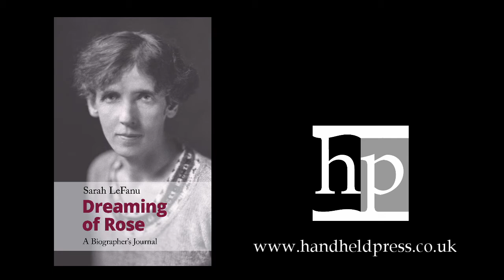Dreaming of Rose, by Sarah LeFanu | Handheld Press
In 2003 the former Women’s Press editor and literary critic Sarah LeFanu published her acclaimed biography of Rose Macaulay with Virago Press.As well as writing the biography, LeFanu was keeping a detailed journal of her research trips and her processes as a biographer, arguing with herself over what to include, what to pursue, and what to leave behind. In 2013 she self-published Dreaming of Rose, her memoir of juggling the demands of teaching and broadcasting while researching and writing Rose’s biography. It’s a feminist story, and a triumphant validation of the rewards of research.

Questions:
How did you discover this book by Sarah LeFanu? - 00:05
How does Dreaming of Rose fit with Handheld's other titles? - 01:57
What does it tell us about Rose Macaulay? - 2:49